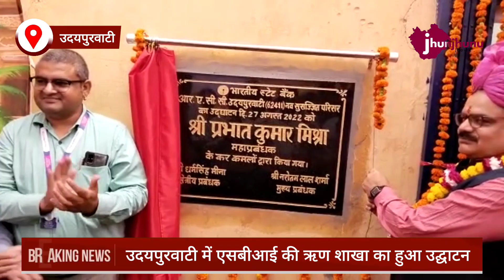Udaipurwati news jhunjhunu